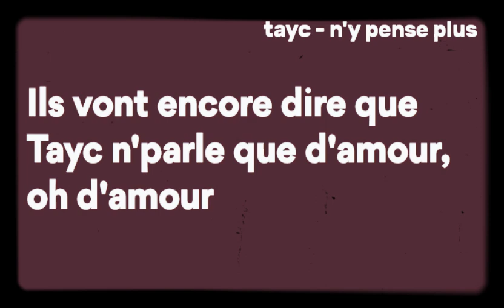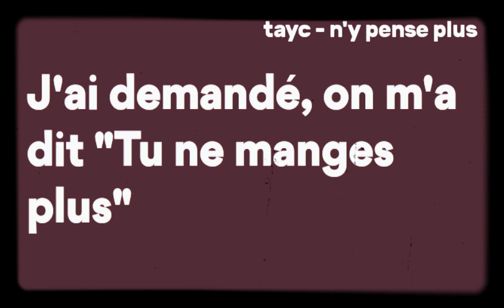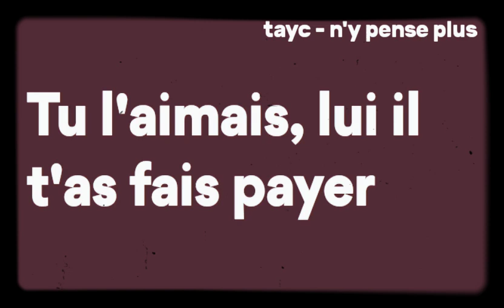Tayc - n'y pense plus paroles